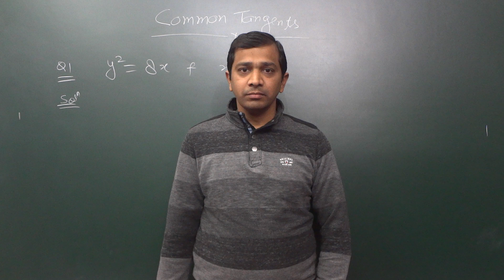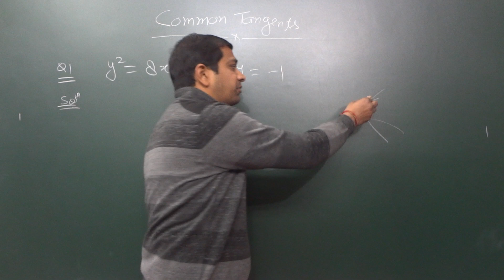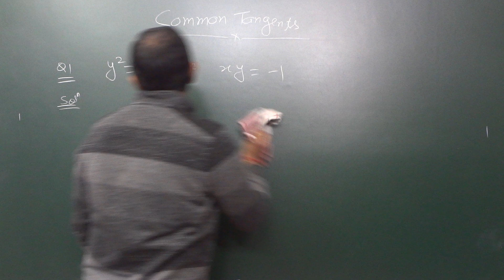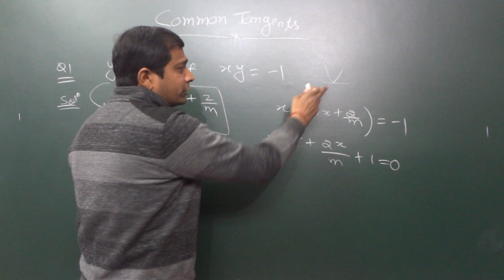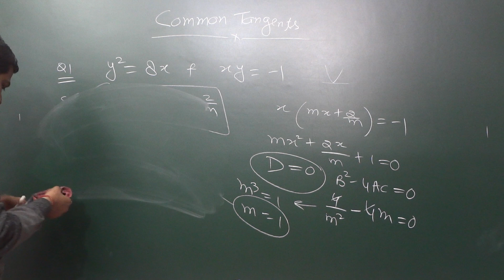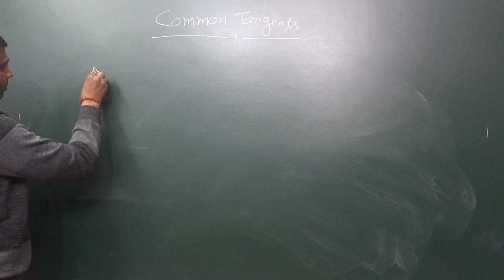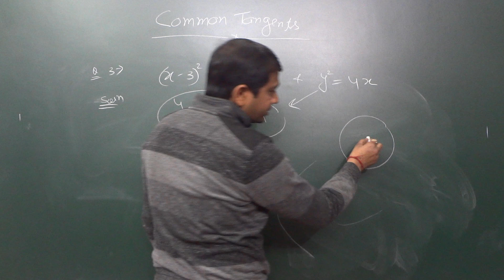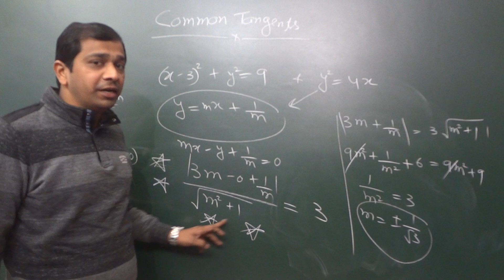COMMON TANGENTS b/w TWO CURVES I BEST METHOD I IIT JEE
In this video Tushar Singhal Sir will explain the concept of common tangents with basic concepts in a very unique way by which you will be able to solve these types of questions in seconds.